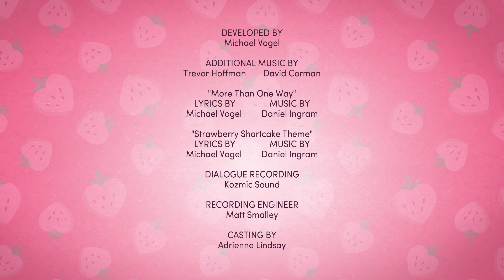Strawberry Shortcake 🍓 Lucky Berry 🍓 Berry in the Big City